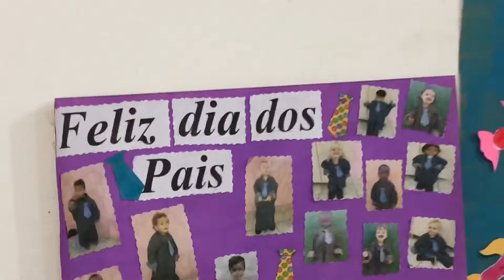Café dia dos Pais, dia Top, pessoas maravilhosas, Boraaaaaaa